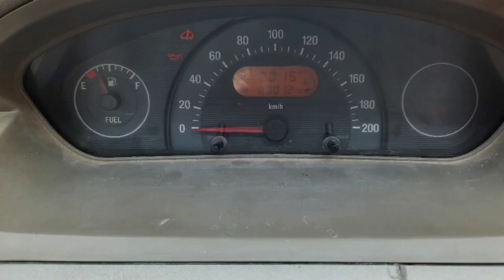TATA Indica Vista, 2009